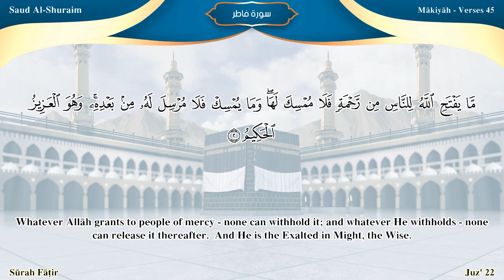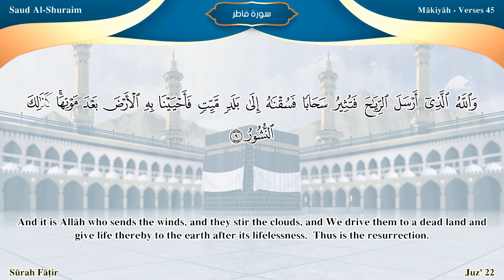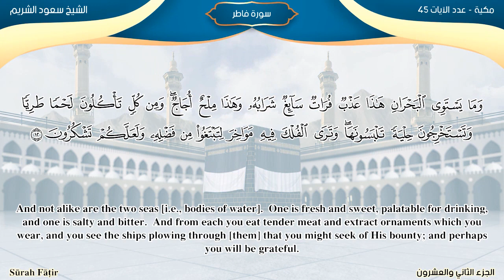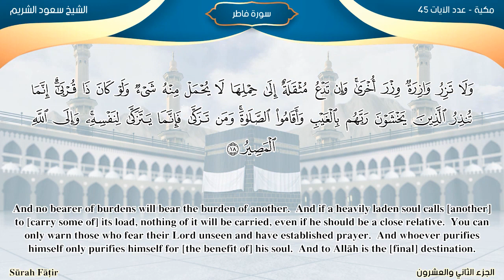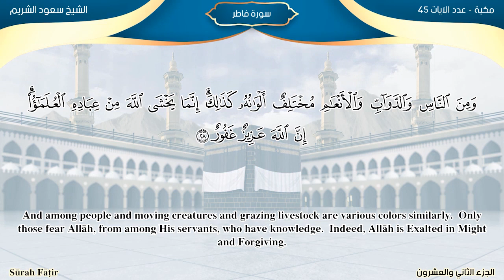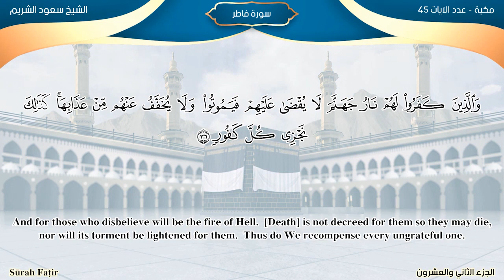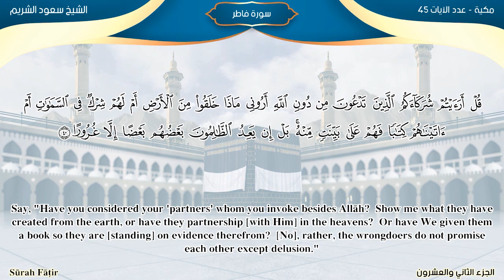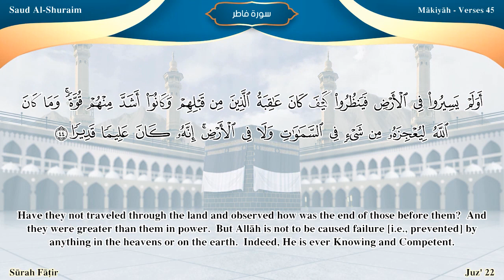سورة فاطر مترجمه بالانجليزية بصوت أئمة الحرم المكي Surah Fâtir Translated To English